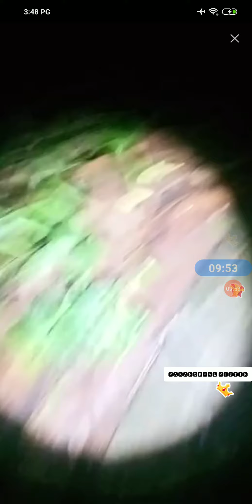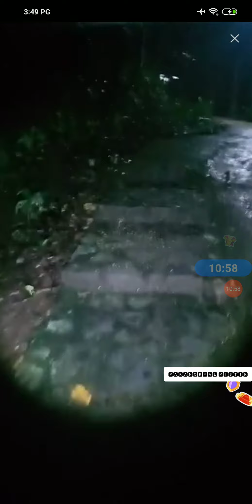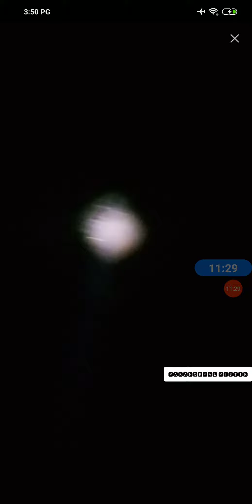Penampakkan jelas Kuntilanak part1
Sambungan Part 2

SILA PAKAI EARPHONE DAN TONTON SAMPAI HABIS